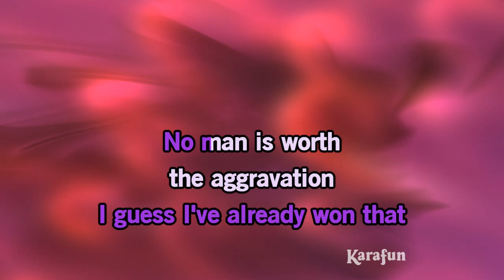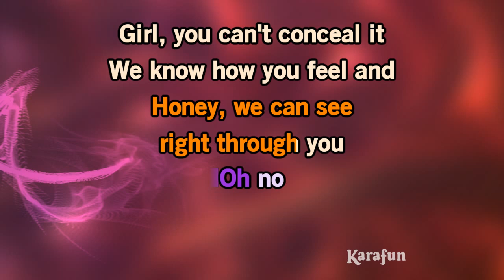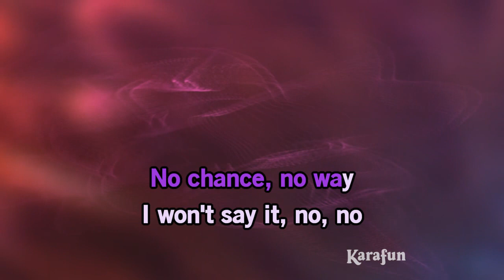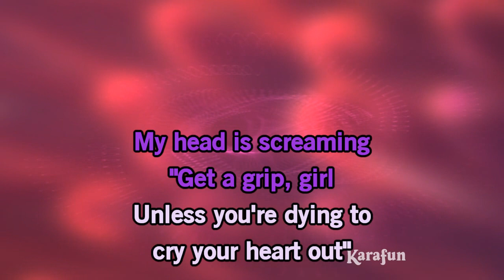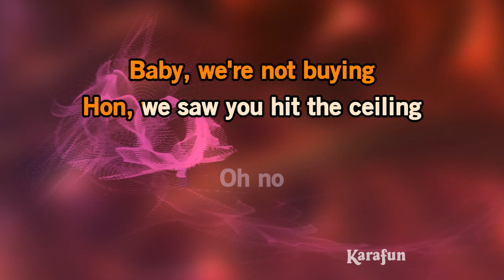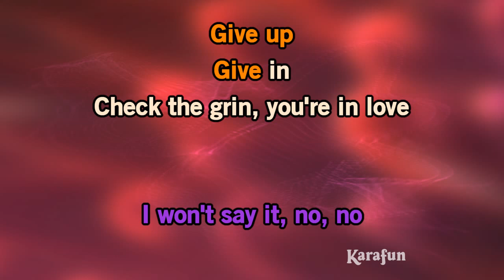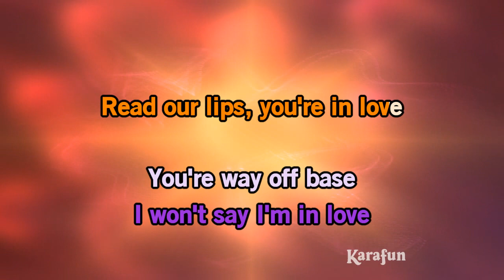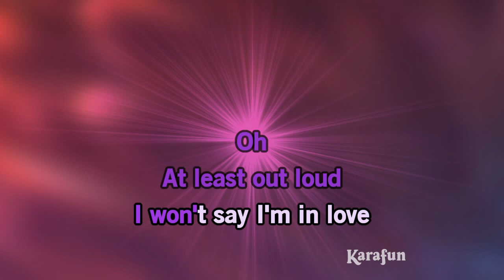Karaoke I Won't Say (I'm in Love) (Movie Version) - *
* This version contains a low volume vocal guide to help you learn the song. The karaoke version without the vocal guide is available This recording is a cover of I Won't Say (I'm in Love) (Movie Version) as made famous by - This version is not the original version, and is not performed by . This instrumental/playback version contains a vocal guide, the lyrics and backing vocals.